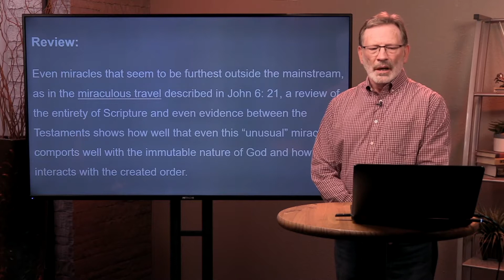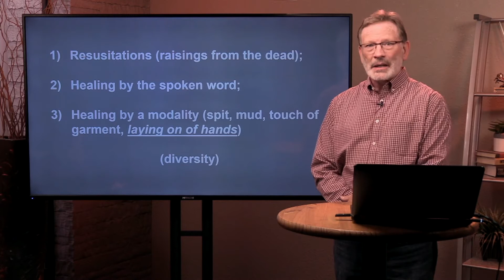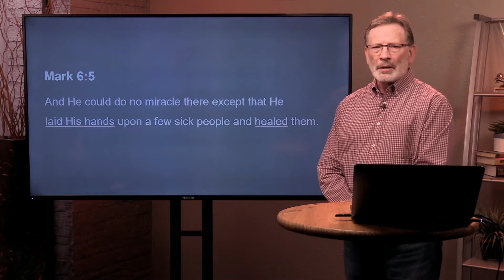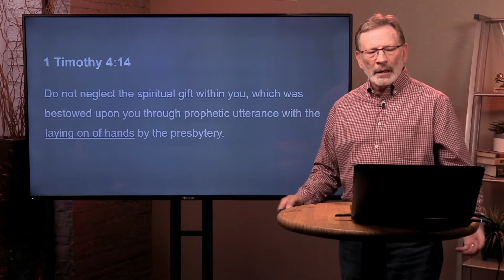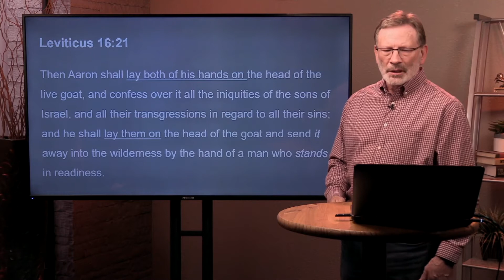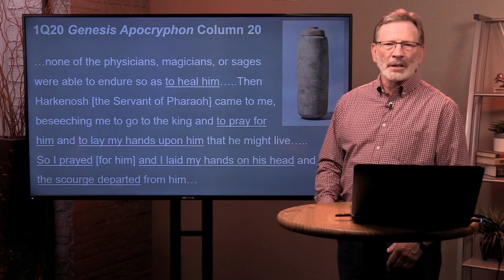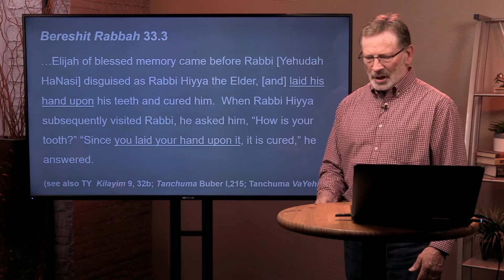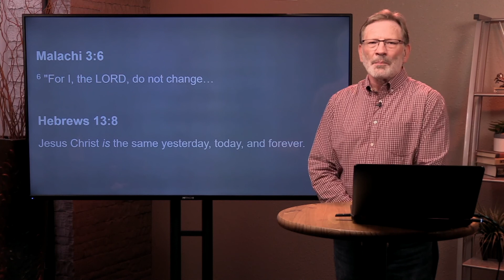Healing Miracles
Jesus used many different methods to heal people. Some, He raised from the dead. Others, He healed by speaking. And yet others He healed through other methods: mud, others touching His garment, and through the laying on of hands. Jesus used an immense diversity when He healed. There isn't a formula to healing. The focus is on the power and compassion of the God behind the miracle—Old Testament to New Testament.

In this teaching, we will focus on laying hands on someone to bring healing or other blessing. As usual, we will look at the Old Testament/Jewish Bible, the intertestamental period, and the New Testament to see how this was used in Jewish and early Christian practices.